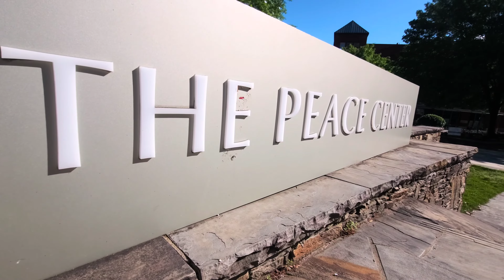Day in Downtown Greenville: Discovering Main St & Falls Park!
🌆🌊 Welcome to our tour of Main Street Downtown & Falls Park in Greenville, South Carolina! 🌟✨

In this video, we’ll explore the vibrant heart of Greenville, featuring the bustling Main Street and the beautiful Falls Park. Stroll with us as we discover charming shops, delicious restaurants, and the stunning natural beauty of the park, with its iconic waterfalls and scenic walking paths.

Join us as we take in the sights and sounds of downtown Greenville, showcasing the perfect blend of urban energy and tranquil nature. Whether you're a local or just visiting, this tour highlights why Greenville is such a special place!